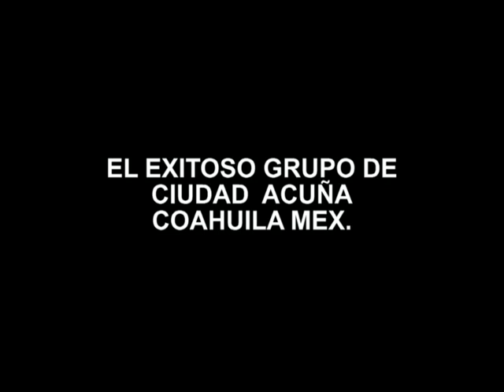Grupo LOS ARABES "ESTOY EN LA ONDA" MUSICA INOLVIDABLE 1967 DE CD. ACUÑA COAH.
La primera grabacion y exito del Grupo (Conjunto) LOS ARABES artistas exclusivos discos CAPITOL "Estoy en la Onda" Este sensacional Grupo surge de Ciudad Acuña Coah.en la decada de los 60s.(1967) logro consolidar algunos exitos musicales a nivel Rep. Mex. y fue uno de los grupos mas representativos de este genero musical en el norte de Mex.
Sus Fundadores e Integrantes: Pedro Cisneros,Jose Montiel,Zenon Perez,Ricardo Ruiz y Ricardo Ramirez.
Prod. y Rea. Clip IO STUDIO pplevi Cd. Acuña Coah. Material proporcionado por Pedro Cisneros M. Cantante y Guitarrista "Los Arabes" junio 2009